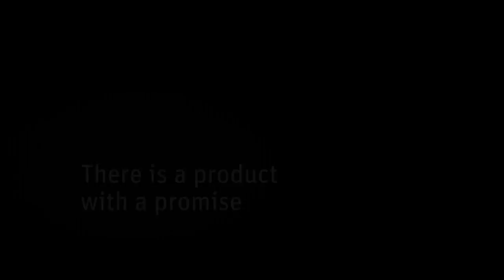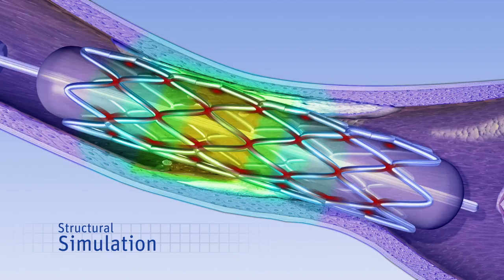Everywhere a Promise - Brand Image - ANSYS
ANSYS brand ensures innovative technology and a product promise across all of its software platforms. This video was a 2013 Silver Telly Award Winner. Produced by Apple Box Studios.

Being able to make videos on behalf of ANSYS puts Apple Box Studios in an envious position. As the world leader in engineering simulation software, ANSYS ‘doesn’t make the products, they make the products amazing.’ Design engineers from every industry use ANSYS simulations to create stealthy jet fighters, autonomous vehicles, smart phones and wind turbines. This allows Apple Box Studios to produce videos showing not just its software, but the incredible products ANSYS engineers help to develop. This Anthem video clearly shows the depth and range of our client’s influence around the world.

About Apple Box Studios:
Located in the historic Strip District of Downtown Pittsburgh, we design, develop and deliver communication tools, programs and marketing campaigns that help our clients grow. As a full-service ad agency, our work can take an infinite number of shapes and sizes. Yet, everything we do is shaped by one thing: the human sensibilities of your audience.

Since 2002, Apple Box Studios has worked closely with many of the leading companies and institutions in Pittsburgh. Every day, with every project and every line-item, we strive to create well-branded messages that effectively differentiate our clients in the marketplace.